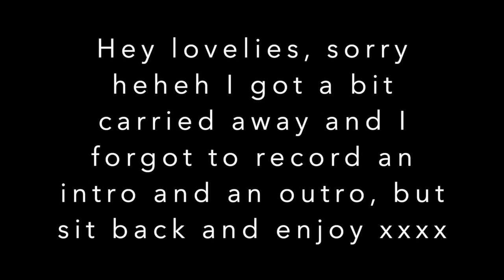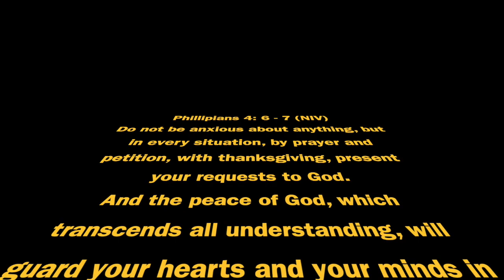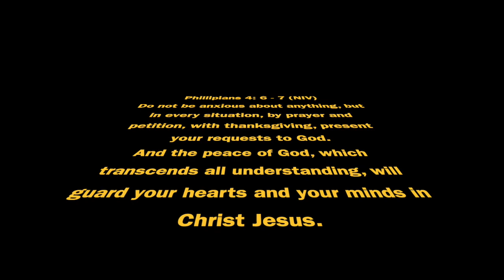Chill and Dance with me (Gospel Edition)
nessa.a Hey everyone,

So, this is a video of me literally messing about and having fun whilst listening to gospel music. I do this on a daily and thought I would share this with you - remember that religion is not boring!!

This video was pre-recorded and so, unfortunately, I do not remember the exact playlist/mix these songs were from. I think I simply searched Nigerian praise and worship mix.

PLEASE NOTE ANY MUSIC OR MEDIA IN THIS VIDEO, DOES NOT BELONG TO ME.

Have a blessed week guys and stay strong xx